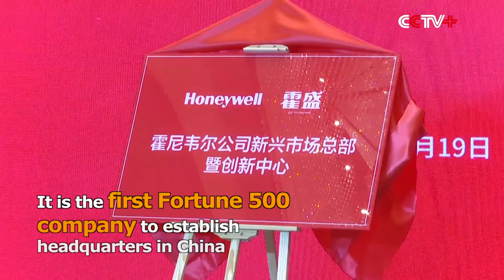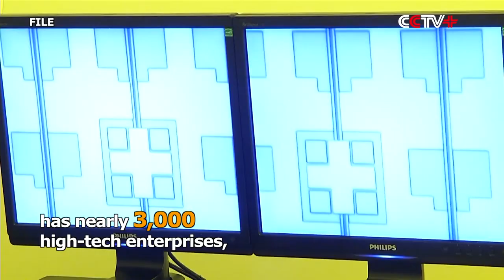Honeywell Opens Emerging Market Headquarters, Innovation Center in Wuhan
U.S. industrial conglomerate Honeywell's emerging market headquarters and innovation center opened in central China's Wuhan City on Tuesday. It is the first Fortune 500 company to establish headquarters in China since the COVID-19 outbreak in Wuhan.